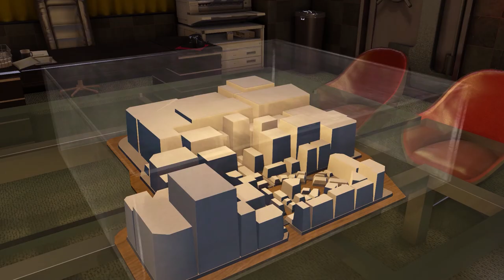Yakuza 0 - TruePlay 125 Path to 100% Completion: Sotenbori Shogi Master ft. Goro Majima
Yakuza 0 (Ryu Ga Gotoku Zero) PC 1080p 60fps Ultra Graphics
Normal Difficulty

For all Yakuza 0 EC walkthrough videos & timestamps for all substories